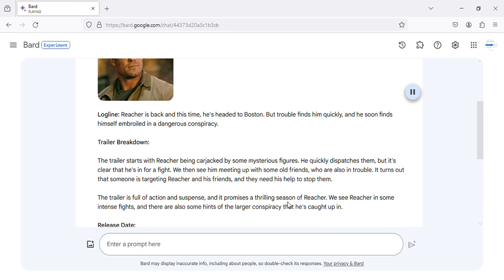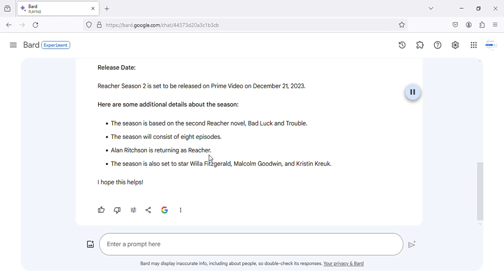REACHER Season 2 - Official Trailer | Prime Video LATEST UPDATE